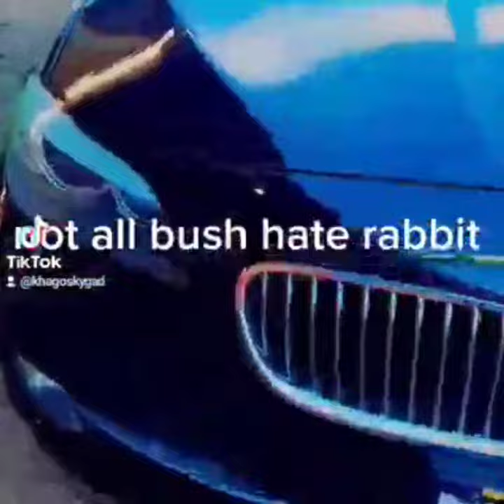Khago bmw tire bus skygod, Not all bush hate rabbit